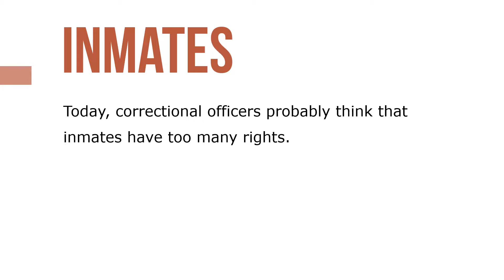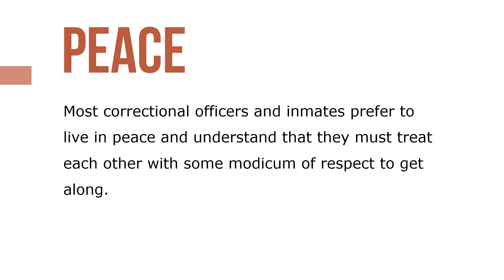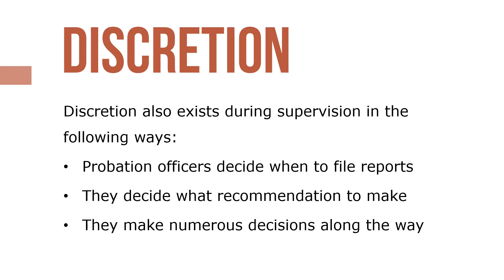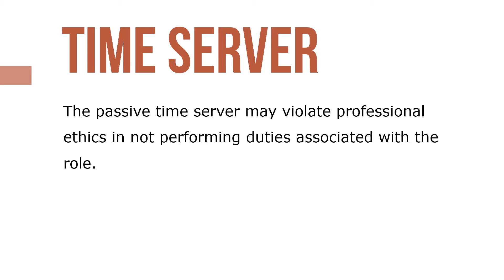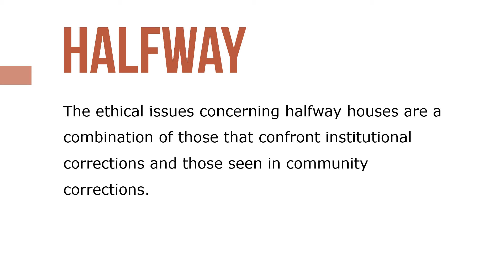Corrections Discretion and Dilemmas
Correctional officers (COs) are like police officers in that their uniform represents the authority of the institution quite apart from any personal power of the person wearing it. Some COs are uncomfortable with this authority and do not know how to handle it. Other COs revel in it and misperceive the bounds of authority given to them as a representative of the state.

Without a strong moral and ethical code, correctional officers may find themselves drifting into relativistic egoism: behavior that benefits the individual is acceptable, despite long-term effects or inconsistencies with their duty and their personal value system.
The result is a feeling of disillusionment and anomie, and the side effects can be serious dissatisfaction and depression. To maintain a sense of morality in an inherently coercive environment is no easy task, yet a strong personal ethical code is probably the best defense against being changed by the negative environment of the prison.

Community corrections is a term that encompasses halfway houses, work release centers, probation, parole, and any other intermediate sanctions, such as electronic monitoring, either as a condition of probation or as a sentence in itself that takes place in the community rather than prison.

To be in a helping profession in a system geared for punishment is a difficult challenge for anyone, and the temptation to retreat into bureaucratic compliance or, worse, egoistic relativism is always present. Arguably, the criminal justice system operates as well as it does only because of the caring, committed, honest people who choose it as a career.